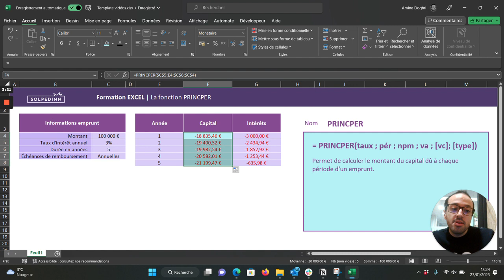La fonction PRINCPER - Tuto Excel